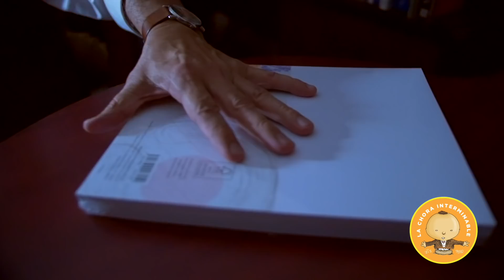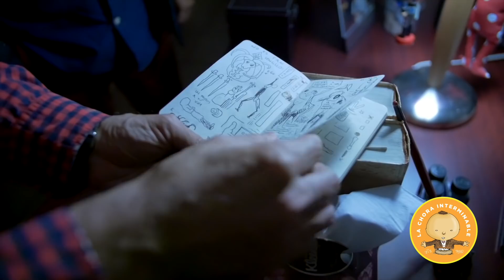ChoraTV - Episodio 11 T1 Falcon y Casa de Jis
Nuestros protagonistas comienzan con una sesuda sesión de trabajo en la Torre Sopluk que termina en añoranza radiofónica y monera con el bigote norteño de Falcón... y el alma lista para quetefolleunpez